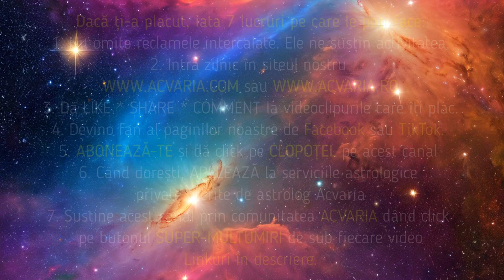RAZBOIUL DE INDEPENDENTA ♾ Horoscopul saptamanii 13-19 NOIEMBRIE 2023 cu ACVARIA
HOROSCOPUL SĂPTĂMÂNII 13-19 NOIEMBRIE 2023 ⭐ Astrolog Acvaria te invita sa afli mai multe despre marile aspecte ale saptamanii.
Afla din horoscop ce aspecte te tin pe loc sau care te pot sustine, ce evenimente astrale deosebite au loc.

🔴🔴🔴MERGI DIRECT LA:
0:00 Aspectele importante ale saptamanii:
LUNA NOUA IN SCORPION sub o configuratie mai speciala
Soare si Marte opus Uranus
Conjunctia Soare-Marte
24:46 Berbec
28:24 Taur
33:18 Gemeni
35:58 Rac
39:57 Leu
44:04 Fecioara
46:41 Balanța
50:14 Scorpion
54:19 Săgetător
58:59 Capricorn
1:02:12 Vărsător
1:06:24 Pesti

1. CONSULTATII ASTRO-TAROT ONLINE SAU LA TELEFON AICI 🔵
2. Comanda HOROSCOPUL TAU PERSONALIZAT 🔵